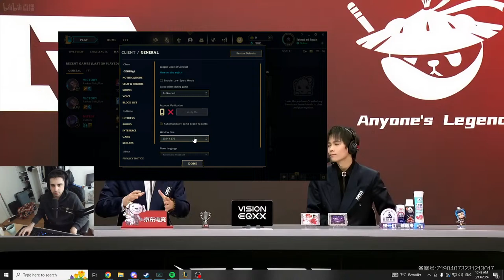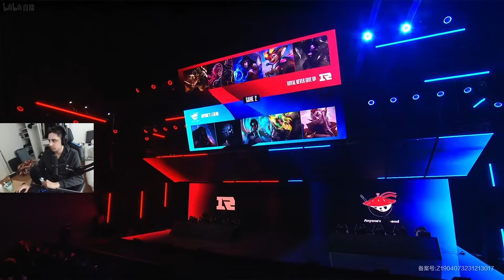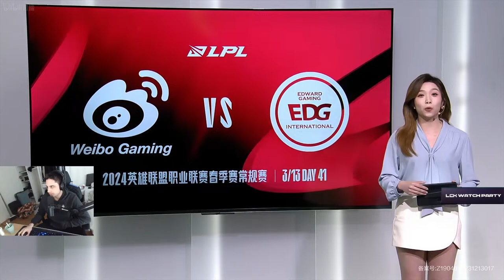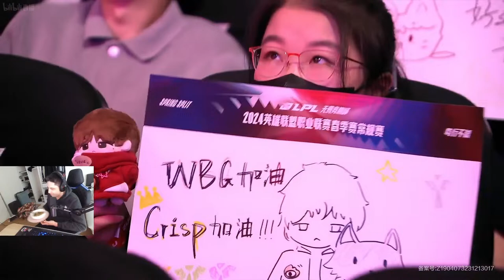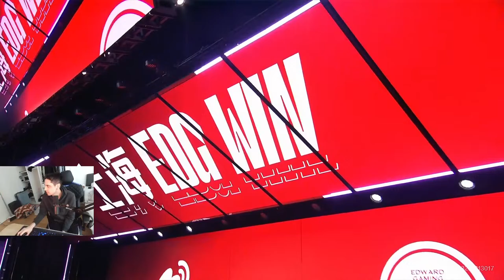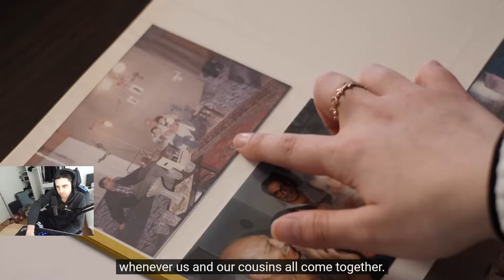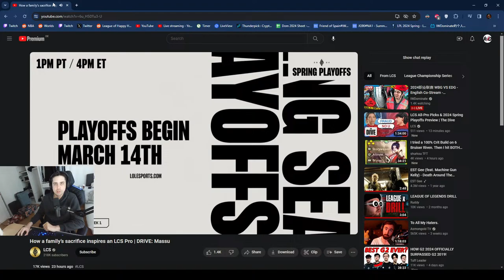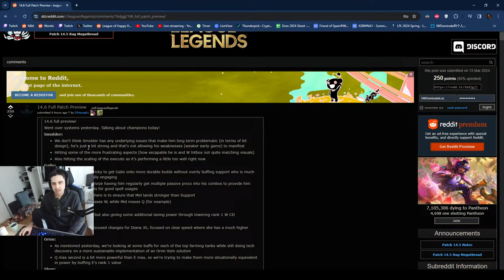2024职业联赛 WBG VS EDG - English Co-Stream - IWDominate